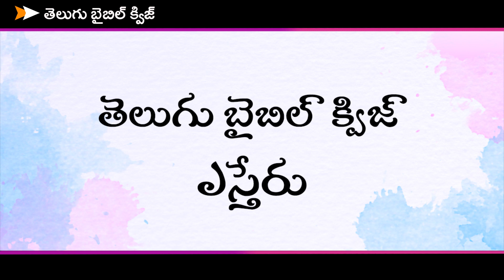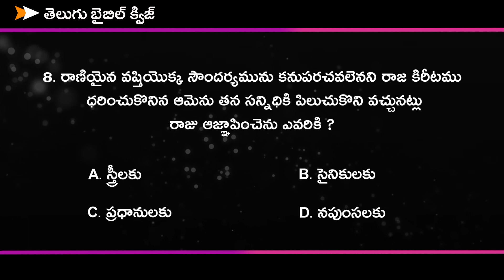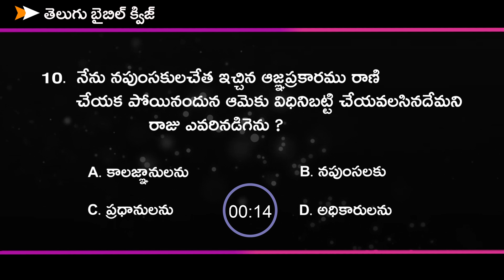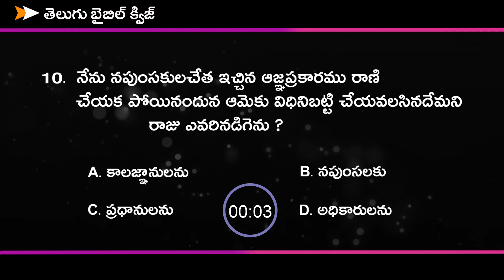Bible Quiz on Esther #2 | Bible Questions and Answers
👉మీకు సమాధానం తెలిస్తే వీడియో pause చేసి comment బాక్స్ లో తెలియజేయగలరు

👉ఈ questions కి answers next episode లో description లో or Community tab లో తెలియజేస్తాము